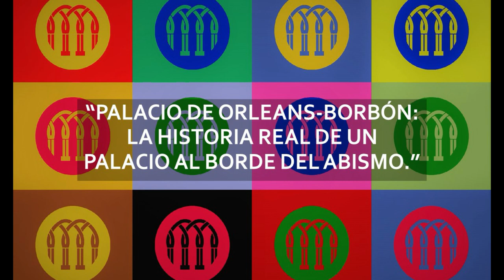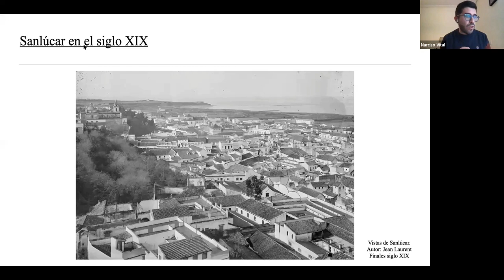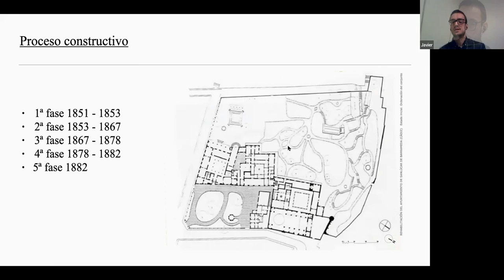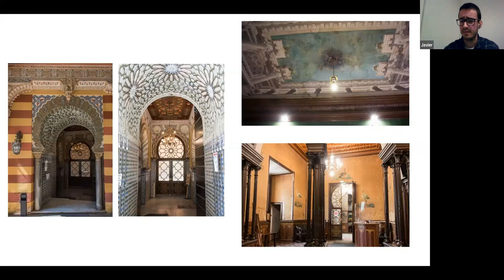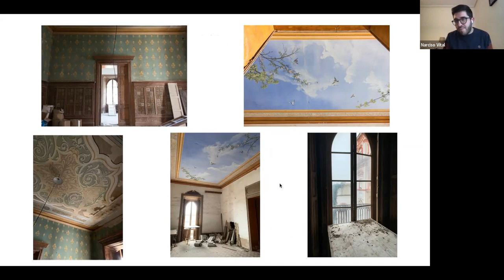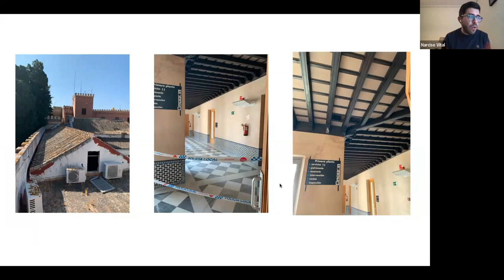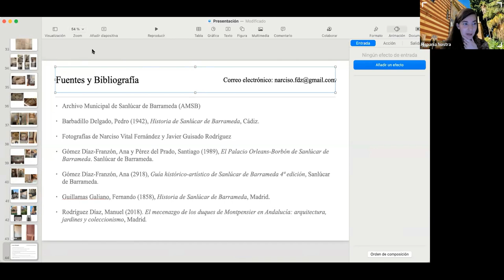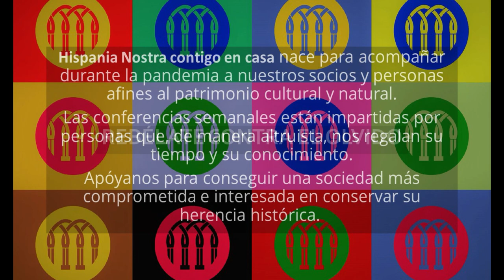Palacio de Orleans-Borbón: un palacio al borde del abismo | Hispania Nostra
El Palacio Orleans-Borbón fue una antigua residencia real del siglo XIX, que sirvió como lugar de descanso y de recreo a los duques de Montpensier y descendientes. Su espectacular arquitectura y estilo hacen de este inmueble un ejemplo único de estilo neomudéjar en la península, ligado a la más alta realeza.

El edificio fue vendido en dos ocasiones, hasta que en la década de 1980 fue comprado por el Ayuntamiento de Sanlúcar de Barrameda. Sin embargo, la falta de mantenimiento hace que este palacio se encuentre en una situación lamentable.

CONFERENCIANTES: Narciso Vital Fernández y Javier Guisado Rodríguez.

Narciso Vital Fernández;

Nacido en Sanlúcar de Barrameda en 1991. Graduado en Historia por la Universidad de Salamanca con la especialidad de Historia Moderna en 2019. Cuenta, además, con un máster en Archivística por la Universidad de Sevilla en 2021. Sus líneas de investigación se centran especialmente en la catalogación y estudio de una de las familias aristocráticas de la Costa Noroeste de Cádiz: los Velázquez-Gaztelu, cuyo archivo familiar se encuentra en el Archivo Municipal de Sanlúcar de Barrameda. Otras de sus líneas de investigación es el estudio diplomático concejil a través de sus actas capitulares. En estos momentos se encuentra trabajando como archivero.
Actualmente está  demasiado preocupado por la situación de abandono en la que se encuentra el Patrimonio de su ciudad, Sanlúcar de Barrameda. Por este mismo motivo su motivación es la salvaguarda de todo el Patrimonio, especialmente el Palacio Orleans-Borbón, actualmente Palacio Municipal.

Javier Guisado Rodríguez;

Nacido en Sanlúcar en 1996, me gradué en Historia del Arte por la Universidad de Sevilla en el año 2018. Posteriormente realicé el Máster en Patrimonio Artístico Andaluz y su Proyección Iberoamericana, también de la Universidad de Sevilla. He realizado distintas actividades enfocadas a la difusión del patrimonio histórico-artístico, tales como la realización de inventarios patrimoniales o actividades educativas para niños. Actualmente me dedico a la realización de visitas guiadas en mi ciudad.
Una de las preocupaciones de esta actividad está enfocada en intentar recuperar y difundir los tesoros que posee mi ciudad, y denunciar el mal estado de tantos bienes culturales de la misma.